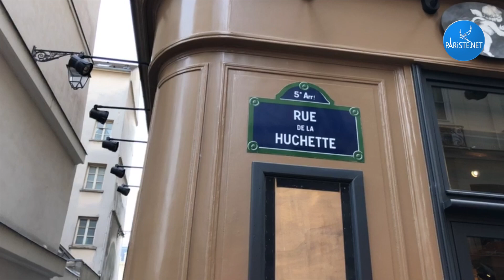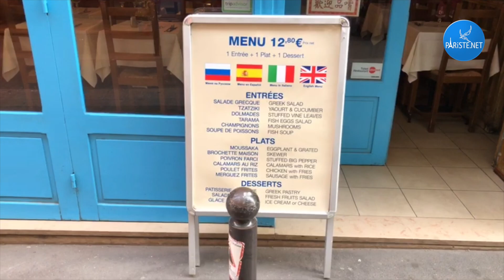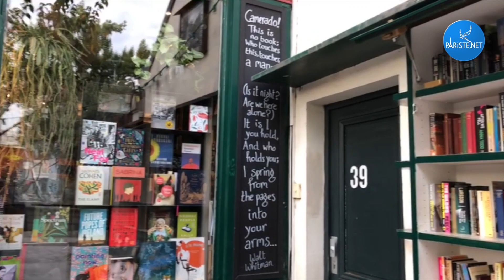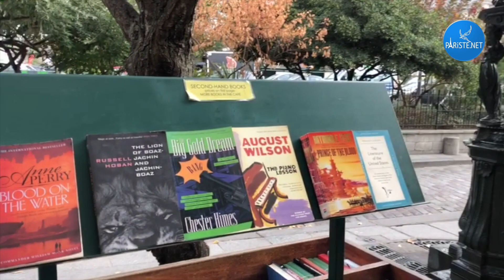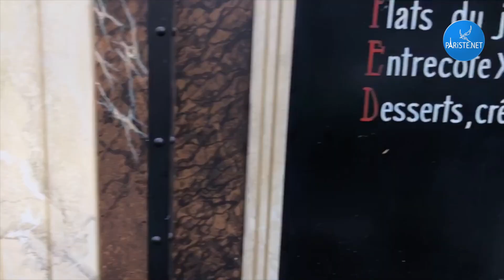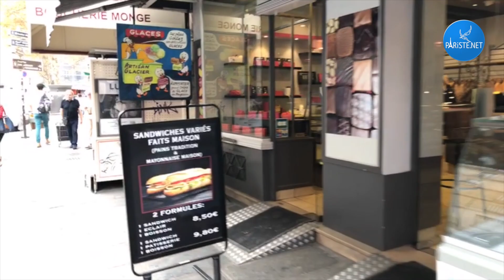Quartier Latin - Latin Mahallesi 2. Bölüm (Saint Michel, Notre Dame, Pantheon, Sorbonne)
5. arrondissement'da Quartier Latin - Latin Mahallesi olarak geçen bölgeyi gezmeye devam ediyoruz. Bu kez yolumuza Saint Michel'den başlayıp, Notre Dame ve Shakespeare & Company'yi görüp, Rue Monge üzerinden Rue Mouffetard'a giderek, Henri IV Lisesi'ni geçip Panthéon'u selamlıyoruz ve finali Sorbonne Üniversitesi'nde yapıyoruz.

Videoda geçen yerlerle ilgili detaylı ve güncel bilgileri aşağıdaki linklerde bulabilirsiniz…